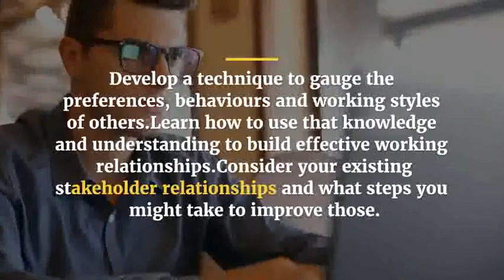Essentials of Stakeholder Management training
Management and Leadership Training Courses